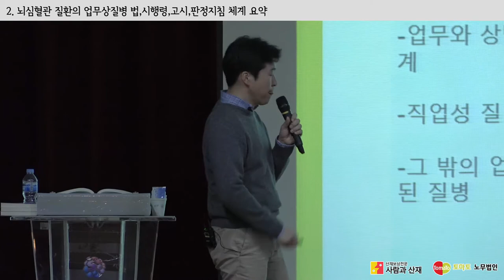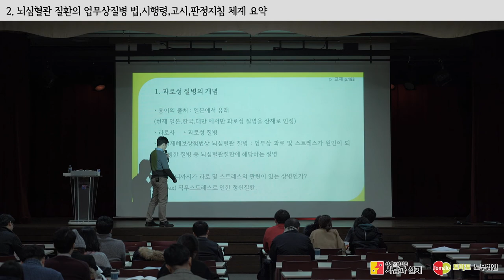[(뇌출혈,뇌경색,심근경색,과로사)산재 실무 해설] - CH.02 뇌심혈관 질환의 업무상질병 판정 법체계 설명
뇌심혈관 질환의 업무상 질병 여부를 판단하는 법, 시행령, 고시, 판정지침 등 관련 법령의 전반적인 체계에 대해 설명합니다.